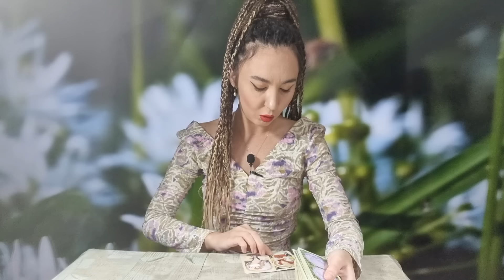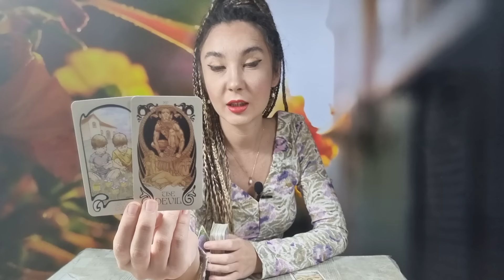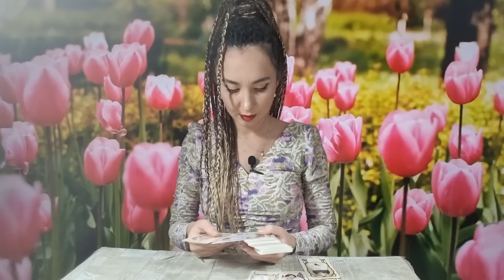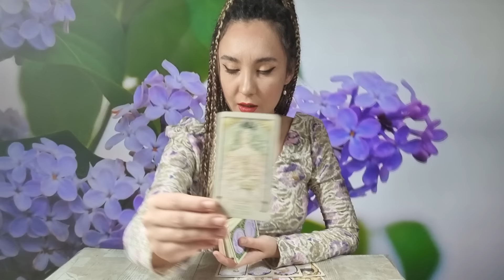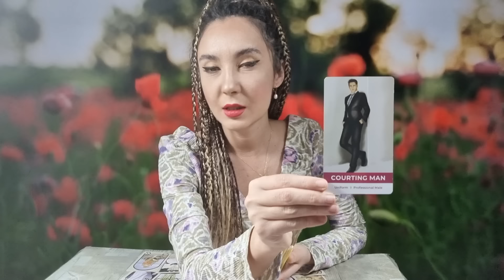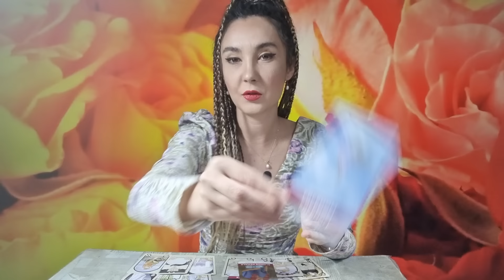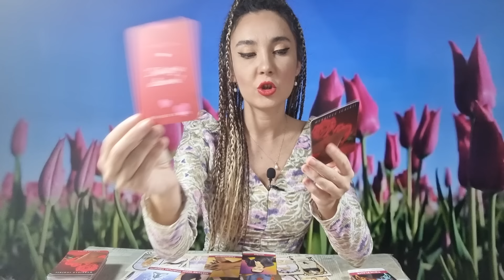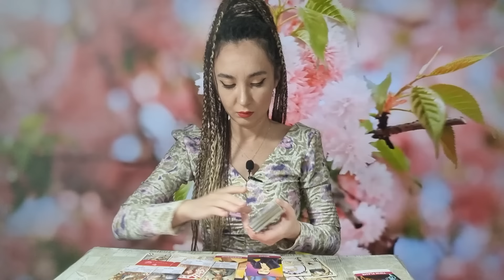𝗖𝗘 𝗚𝗔̂𝗡𝗗𝗘𝗦̦𝗧𝗘, 𝗖𝗘 𝗦𝗜𝗠𝗧𝗘?😯 𝗩𝗥𝗘𝗔 𝗜̂𝗠𝗣𝗔̆𝗖𝗔𝗥𝗘 𝗦̦𝗜 𝗙𝗔𝗖𝗘 𝗦𝗖𝗛𝗜𝗠𝗕𝗔̆𝗥𝗜 𝗥𝗔𝗗𝗜𝗖𝗔𝗟𝗘! ❤️